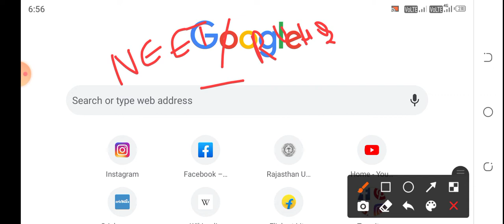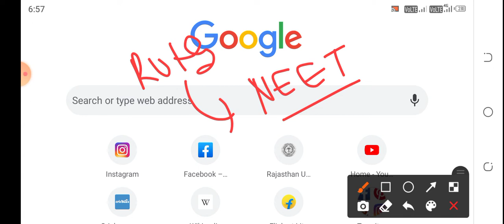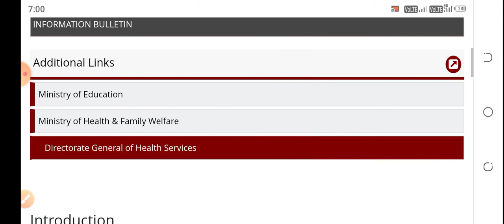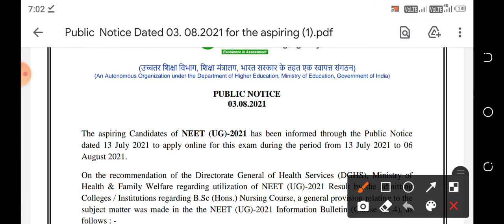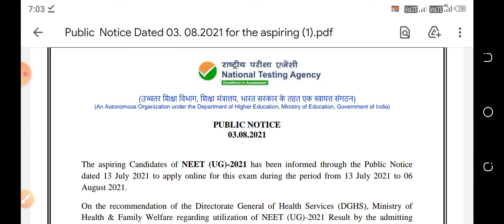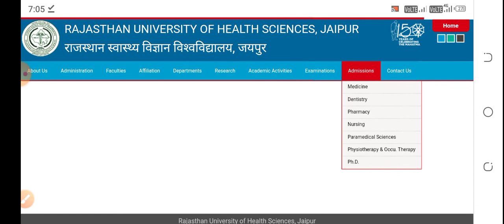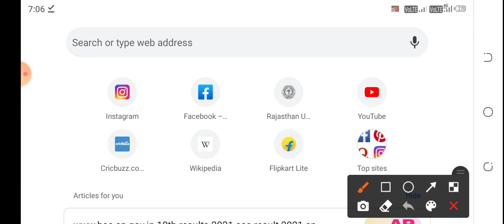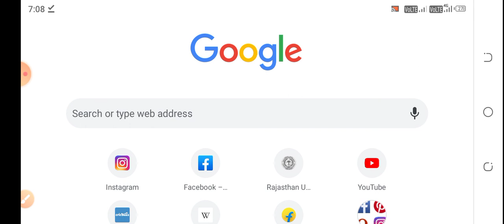नीट या आरयूएचएस बीएससी नर्सिंग एंट्रेंस एग्जाम 2021/Ruhs bsc nursing entrance exam 2021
in this video try to clear students doubt for ruhs bsc nursing entrance exam 2021

Some important videos link are following